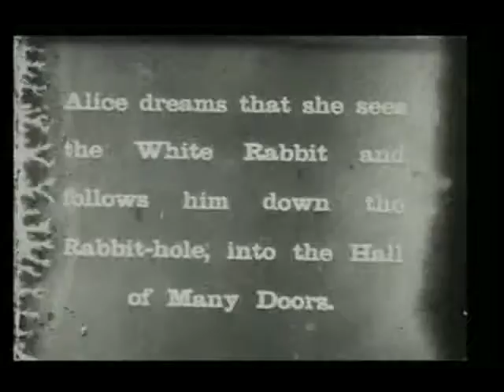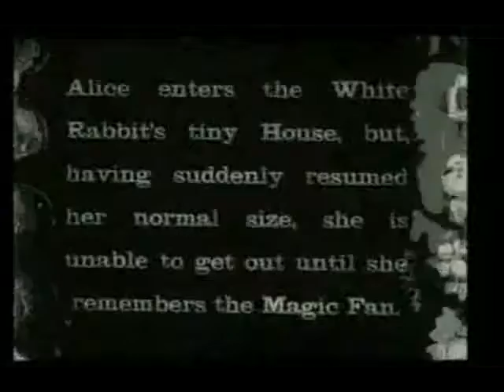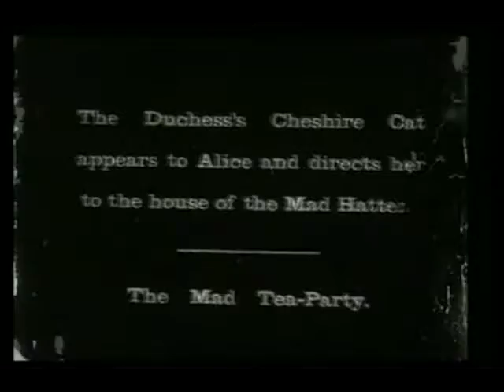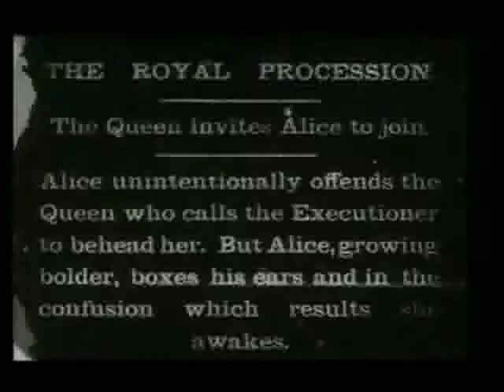Alice no país das maravilhas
com trilha de Stêvz
Dirigido por: Cecil Hepworth, Percy Stow
Escrito por: Lewis Carroll (livro), Cecil M. Hepworth
Elenco: May Clark, Cecil M. Hepworth, Mrs. Cecil Hepworth, Norman Whitten
Reino Unido